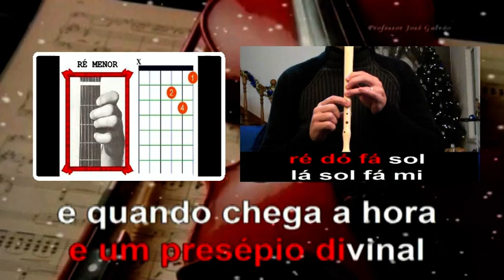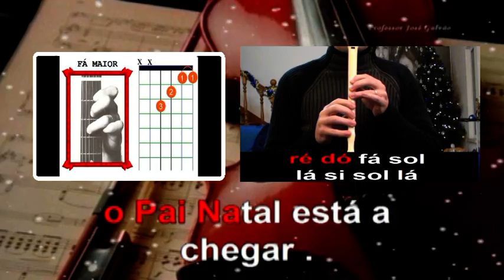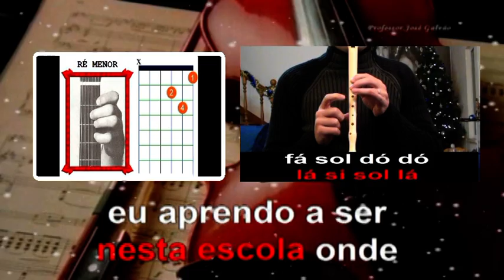Natal na minha escola - Sem Voz Guia - Acordes Guitarra - Flauta - Jose Galvao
Nova versão do tema: Natal na minha escola, Karaoke da Letra, Acordes para guitarra, notas para instrumental Orff e flauta, espero que gostem. As notas da Flauta (mínimas) podem servir para os Orff, por exemplo os Jogos de Sinos em semínimas e os Metalofones podem tocar em semibreves a tónica do acorde da guitarra.